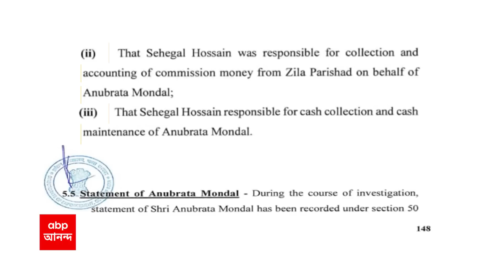Anubrata Mondal : বীরভূম জেলা পরিষদ থেকেও তোলা তুলতেন অনুব্রত ! সামনে এল চাঞ্চল্যকর তথ্য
শুধু গরুপাচার ( Cow Smuggling )  নয়, বীরভূম জেলা পরিষদ ( Birbhum Zilla Parishad ) থেকেও দেহরক্ষী সায়গল হোসেনের মাধ্যমে তোলা তুলতেন অনুব্রত মণ্ডল। গরুপাচার মামলায় চার্জশিটে ইডি-র দাবি, এই বিস্ফোরক স্বীকারোক্তি অনুব্রত ঘনিষ্ঠ চালকল ব্যবসায়ী রাজীব ভট্টাচার্যের